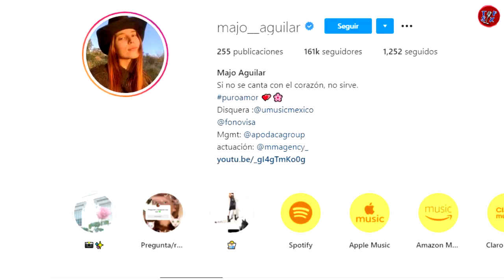ÁNGELA AGUILAR y su prima MAJO con su encanto y belleza enamoran en las redes sociales